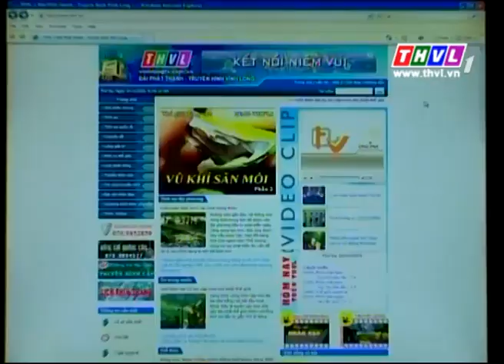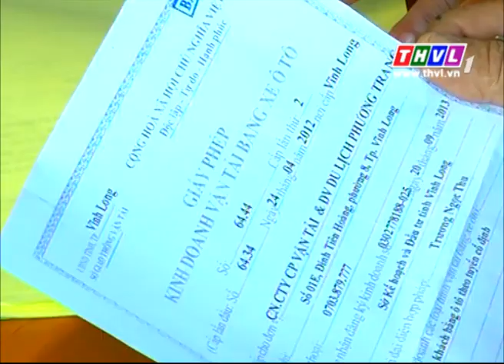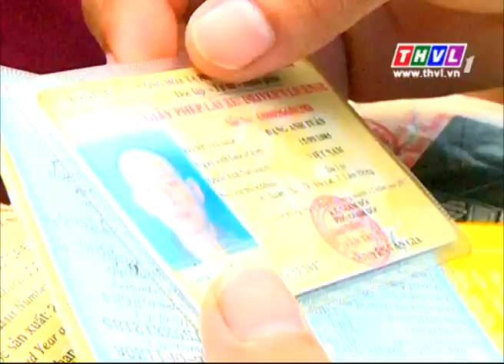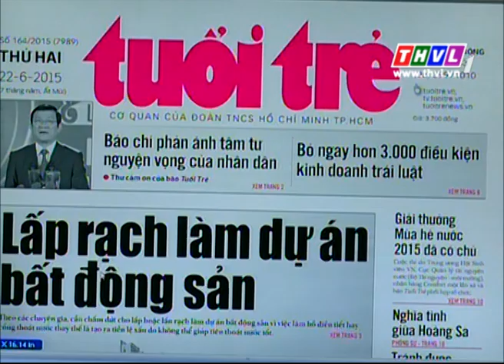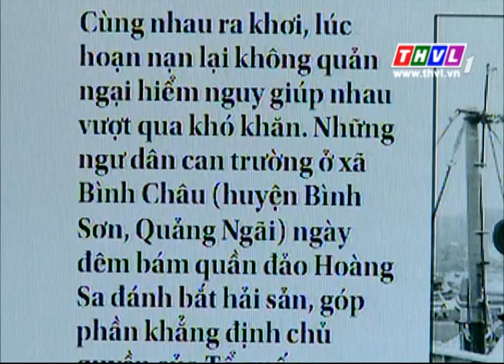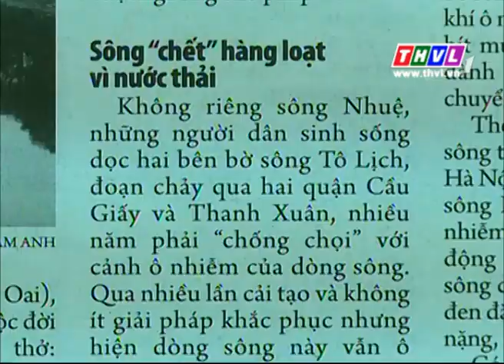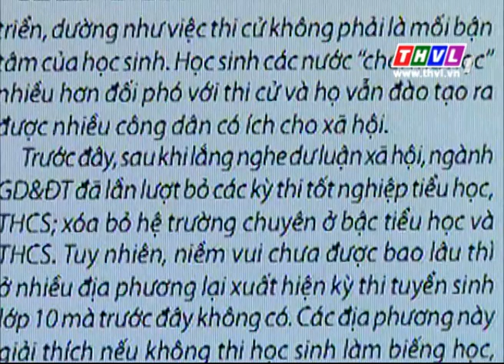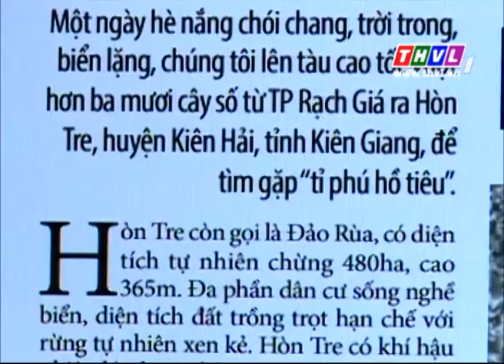THVL | Chào buổi sáng (22/06/2015)